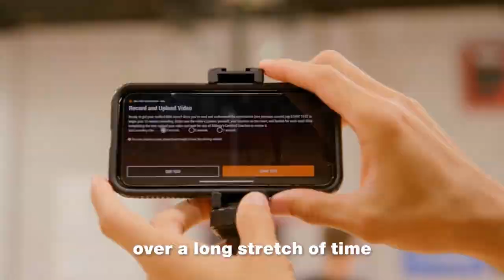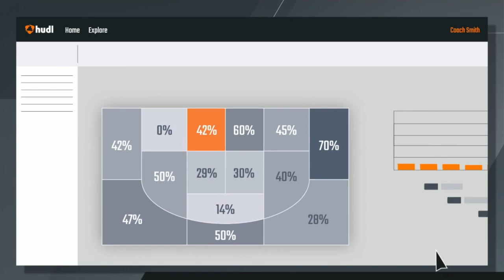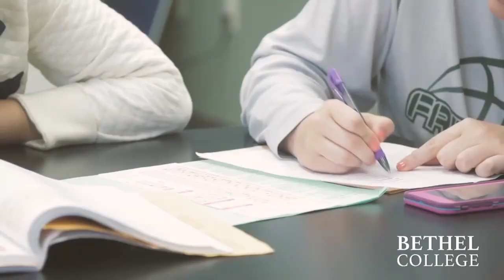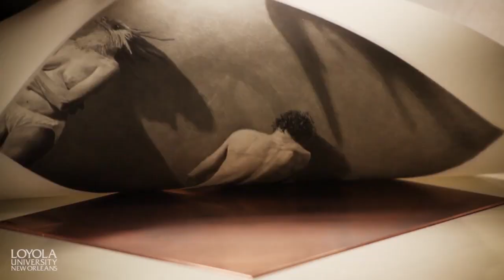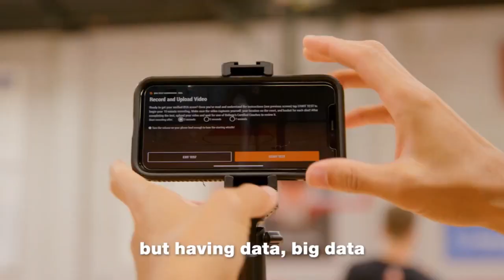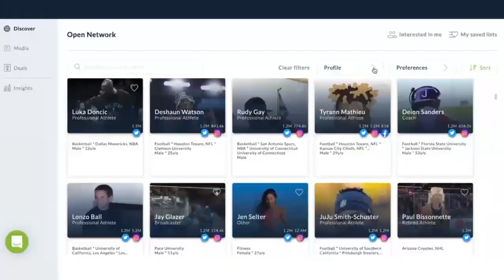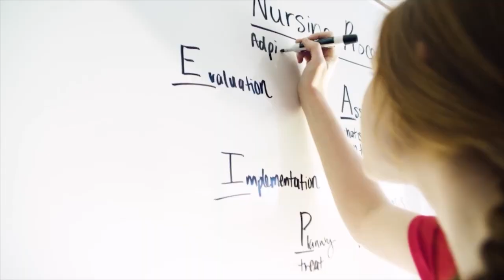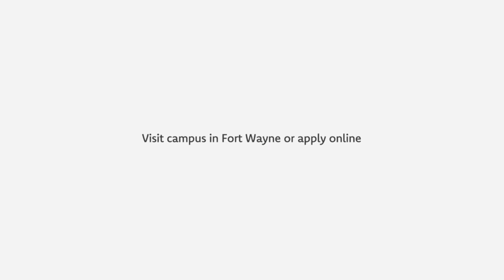Arizona Christian vs Loyola New Orleans